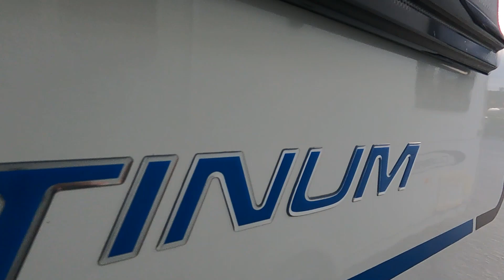2019 Bailey Phoenix 640 Series1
🔍 Take a virtual tour around this 2019 Bailey Phoenix 640 Series1 available for purchase at Highbridge Caravans.

To find out the price and obtain further details, visit our comprehensive online listing